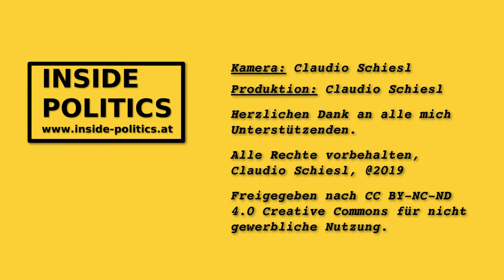NRW19 - Warum soll man die Grünen wählen? Jakob Schwarz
Der Physiker Jakob Schwarz kandidiert bei der Nationalratswahl für die Grünen als Listenerster in der Steiermark.
In 30 Sekunden erklärt Schwarz warum man Ihm seine Stimme geben soll.